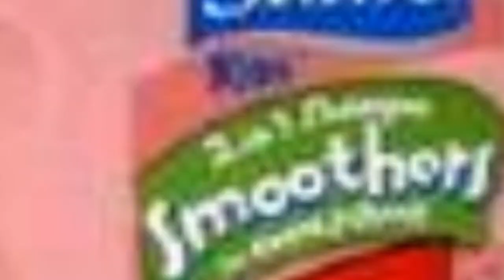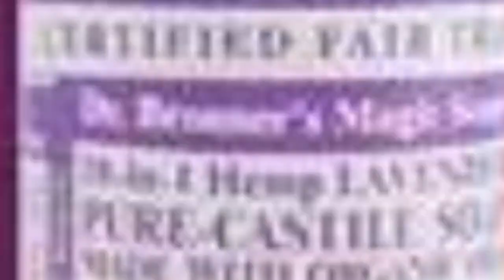The Best Baby Bath And Shampoo Brands 🤩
List of baby shampoo brands, including all major baby bath brands for newborns, toddlers and Johnson's and Burt's Bees, but there are many more to choose from. This list answers the question, 'What are the gentlest baby soap brands?' It includes baby bath wash companies that are well-known, and some that are becoming popular. Eco-friendly baby products are also included.

Top-rated baby shampoo brands are usually the ones that consumers find the most reliable. All baby soaps are not created equal, and some shampoo brands are definitely better than others. When choosing the best shampoo for baby, it's important to weigh the pros and cons of each, to determine which brands are the safest and most efficient. Cost is another major factor to consider with soap brands.

Baby products diapers are expensive, and finding the right baby brand is a must for parents. Before they can stand alone, babies will take many, many baths, so settling on the best, most reliable gentle wash is key. Most major baby brands offer a variety of products, allowing you to customize the care you give your child, even as he grows.

Parents of babies know: It's all about finding the best, most economical shampoo brands and buying in bulk, if at all possible. When researching soap brands, be sure to note the availability of different sizes. Once you find the baby soap brand you like best, you'll want to stick with it as long as possible!Photo: Wikimedia Commons/CC-BY...more
0:00 - Intro
0:00:08 - Canus
0:00:15 - Nature's Gate
0:00:22 - Healthy Times
0:00:29 - Rainbow Research
0:00:36 - little twig
0:00:43 - Babo Botanicals
0:00:50 - Nature's Answer
0:00:57 - aden + anais
0:01:04 - Earth Friendly Baby
0:01:11 - Suave
0:01:18 - Nature's Baby Organics
0:01:25 - Susan Brown's
0:01:32 - Babyganics
0:01:39 - Aura Cacia
0:01:46 - Don't Know
0:01:53 - Weleda
0:02:00 - Avalon Organic Botanicals
0:02:07 - Johnson & Johnson
0:02:14 - Dr. Bronner's
0:02:21 - L'Oreal
0:02:28 - Earth Mama Angel Baby
0:02:35 - Aquaphor
0:02:42 - Gerber
0:02:49 - Mustela
0:02:56 - Baby Bee
0:03:03 - Disney
0:03:10 - Aveeno
0:03:17 - Seventh Generation
0:03:24 - Circle of Friends
0:03:31 - Burt's Bees
0:03:38 - California Baby
0:03:45 - All Terrain